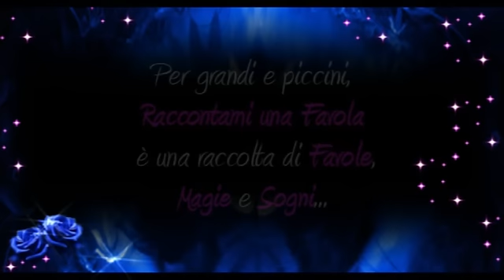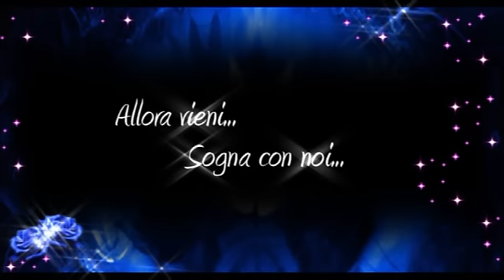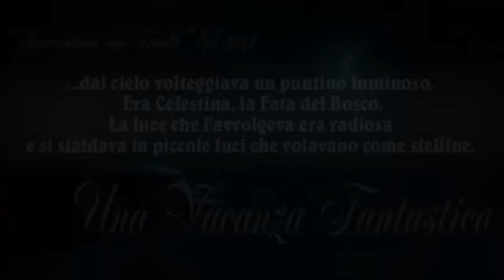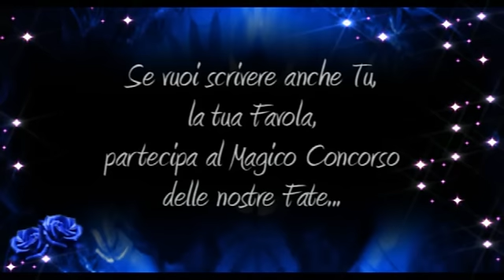♥ “Raccontami una Favola” ♥ Antologia di Fiabe per Tutti ♥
Giunta alla sua seconda Edizione, “Raccontami una Favola” è un'Antologia di 27 Favole, per grandi e piccini, scritte dagli Amici del Giardino delle Fate, 27 Autori dal cuore magico e speciale...
Nata nel 2013, questa è un’iniziativa promossa per recuperare il lato magico della nostra vita, sogno e colore, speranza, e incontaminato amore... Infatti, ogni Antologia (disponibile anche in versione eBook) non include solo Favole, ma anche esperienze magiche personali, leggende, sogni, racconti fantastici, e tutto quel che c'è di magico e di fatato, nel Mondo delle Fate e del Piccolo Popolo.